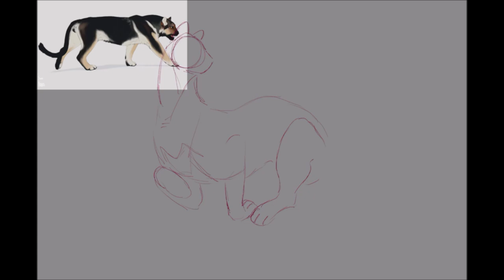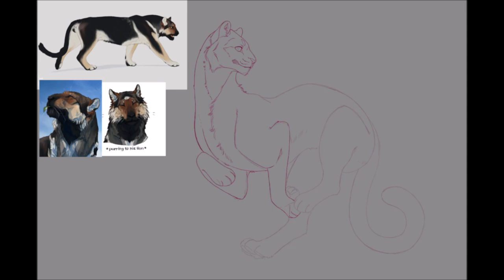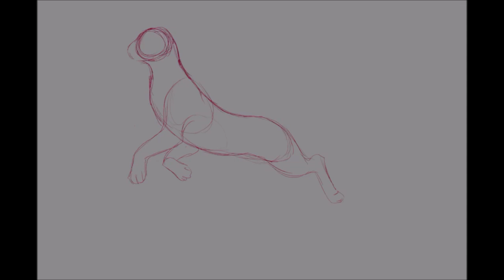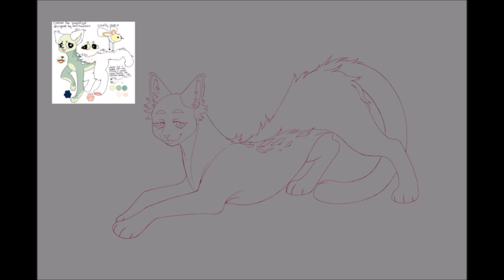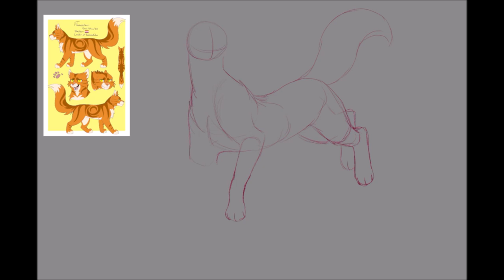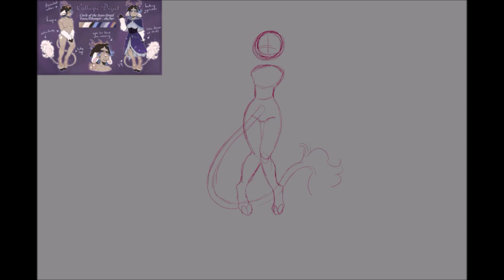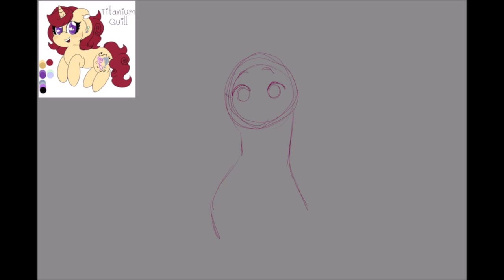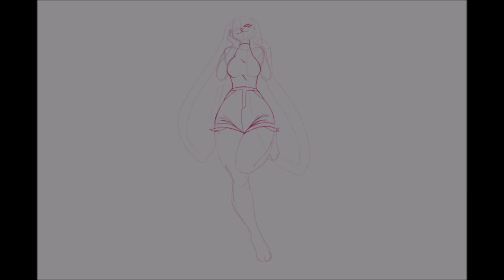ArtFight 2024 Speedpaint Batch 3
The next batch of AF attacks! I have 6 more to edit together then I'm all done with ArtFight attacks from 2024!

0:00 Attack 1-

8:05 Attack 2-

11:42 Attack 3-

13:28 Attack 4-

16:31 Attack 5-

18:22 Attack 6-

Programs:
Procreate
Movie Maker